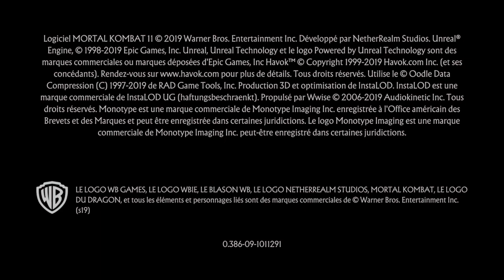Mortal Kombat 11